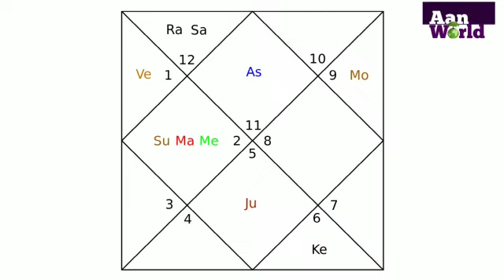आखिर क्यों डोल रही पाकिस्तान प्रधानमंत्री इमरान खान की कुर्सी। जानिए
कहते है कि, अगर आपके ग्रह नक्षत्र ठीक न चल रहे हो तो कोई न कोई विपदा आप पर बनी रहती है ठीक यही हाल है पाकिस्तान के प्रधानमंत्री इमरान खान की सत्ता को लेकर है जो डोल रही है और कहा भी नहीं जा सकता किस वक्त चली भी जाये। हालहि में MQM जो कि इमरान की पार्टी पाकिस्तान तहरीक-ए-इंसाफ की सहयोगी पार्टी है ने 30 मार्च को विपक्ष के साथ मिल गई। जिसके चलते अब  इमरान के पास 164 सदस्यों का समर्थन ही शेष है जानकारी के लिए आपको बता दे , पाकिस्तान की नेशनल असेंबली में कुल 342 सदस्य हैं और बहुमत के लिए 172 सदस्यों की आवश्यकता होती है।
 हाल ही में इमरान ने भारतीय सेना की तारीफ कर  कहा था कि भारत की सेना सरकार के फैसलों में दखल नहीं देती है जिसके चलते कहते है कि पाकिस्तान की सेना उन्हें हटाने लिए पूरी कोशिश कर रही है और भी कई कारण हो सकते है जैसे
जनवरी 2022 में इमरान ने सेना पर विपक्ष से डील का आरोप लगाया इसके अलावा अक्टूबर 2021 में आईएसआई चीफ के ट्रांसफर से सम्बंधित इमरान और बाजवा के बीच काफी बात बढ़ गई थी।